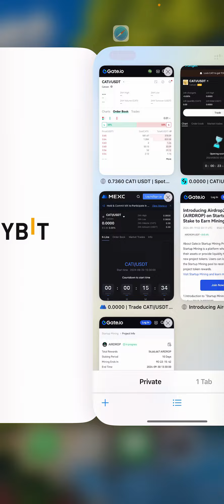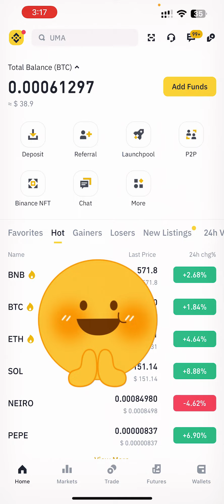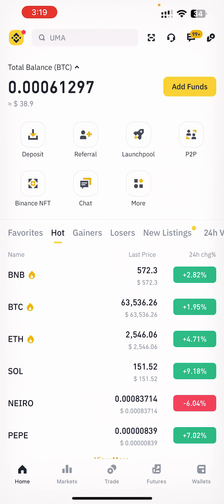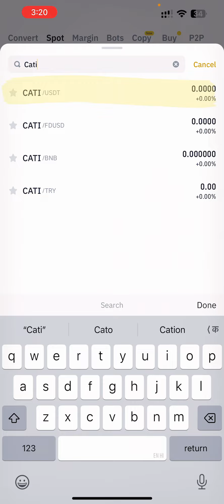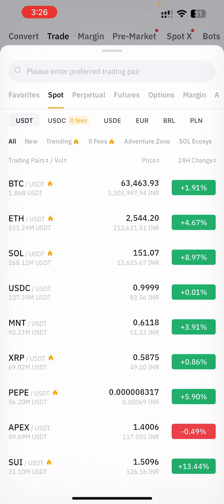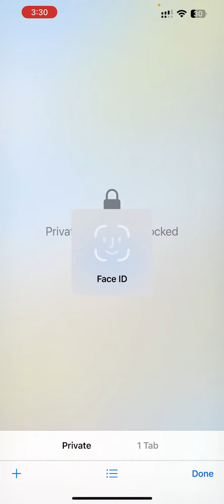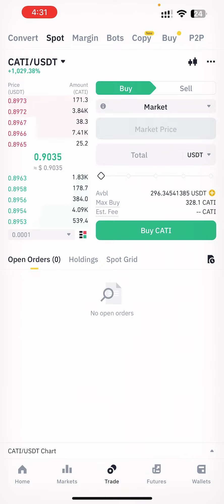How To Sell Catizen Airdrop Coin In Binance , Bybit ? Gate.io Staking Offer | Free Ton Coin Giveaway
How To Sell Catizen Airdrop Coin In Binance , Bybit ?